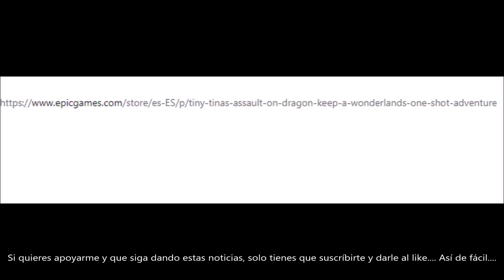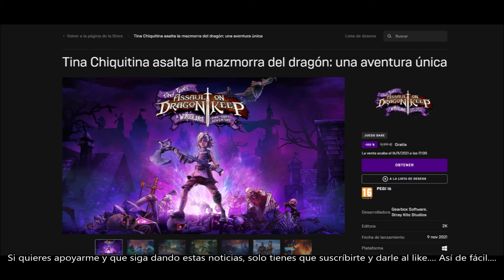CONSIGUE GRATIS EL JUEGO TINA CHIQUITINA ASALTA LA MAZMORRA DEL DRAGON. DANNEWSGAMES2202.